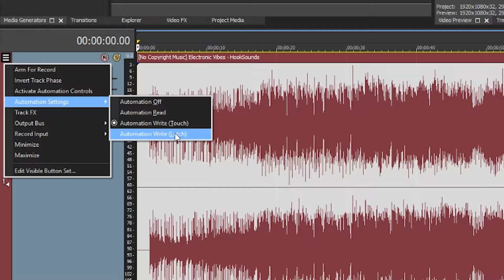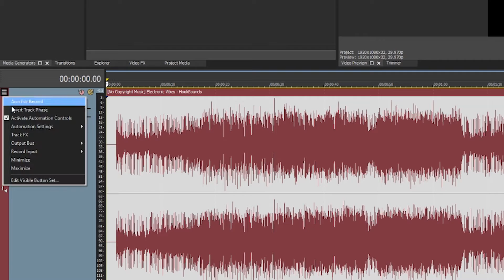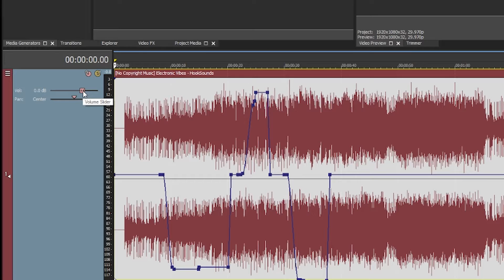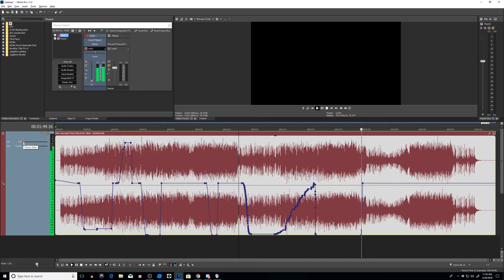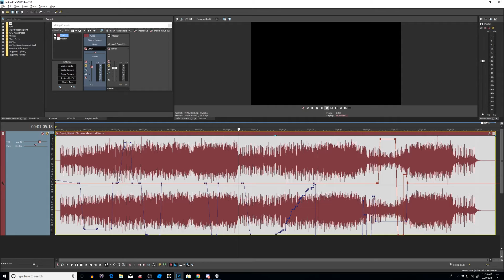How to Use Automation in Vegas Pro // VEGAS PRO TUTORIALS // Tutorial Thursdays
Its Tutorial Thursdays with another Vegas Pro Tutorial We are going over the Automation feature with in Vegas Pro. Program pre-set specific effects to your audio to enhance your audio game in your videos.
Want ONE and ONE Help, a chance to win FREE GEAR and EXCLUSIVE VIDEOS.

Collection of all the Gear I use for the Channel

YouTube Camera
Vlogging Microphone
Dead cat
My Main Audio Recorder
Shotgun Microphone
Drone 1
Drone 2
My new Favorite 4k Webcam
My Favorite WebCam
My Previous Favorite Webcam (Huge Discount):
Best Home Mixer (with bonus stuff)
Awesome Headphones for Mixing